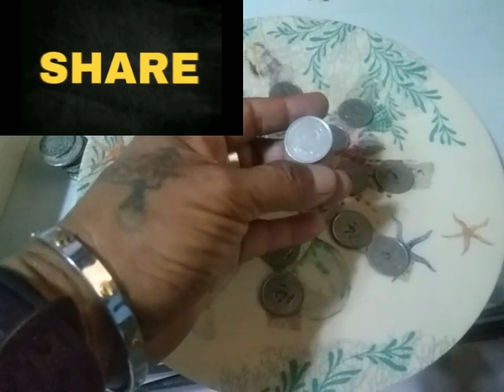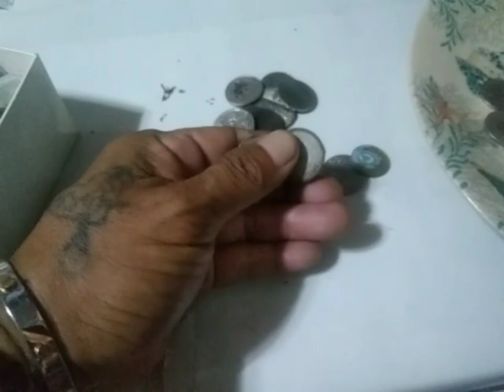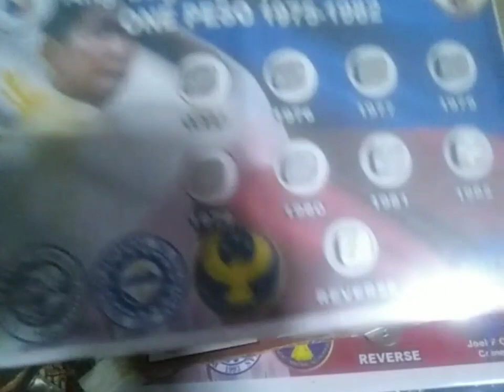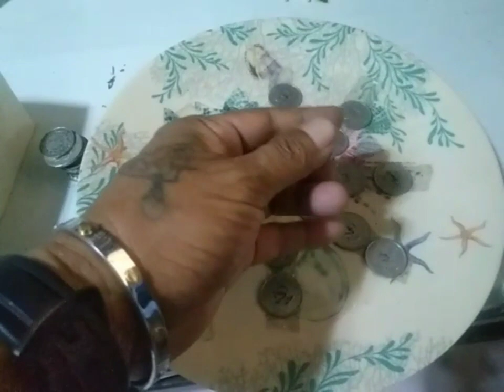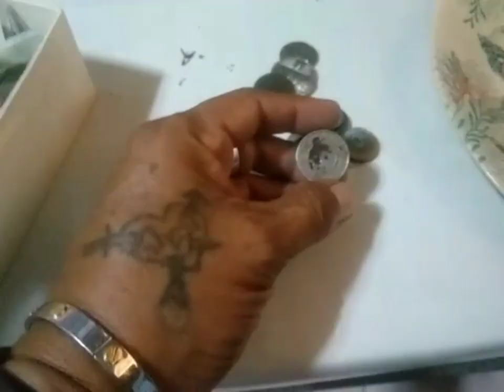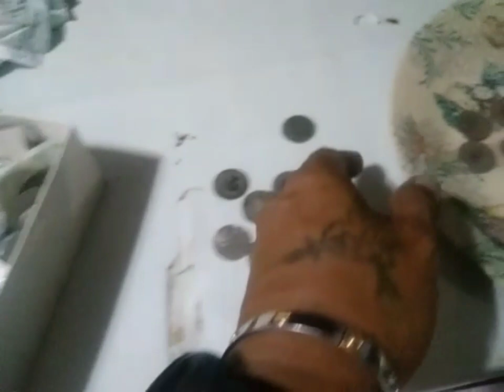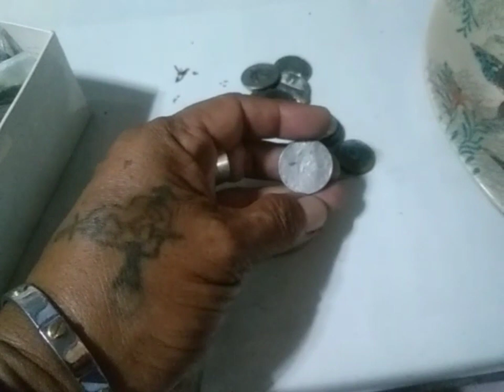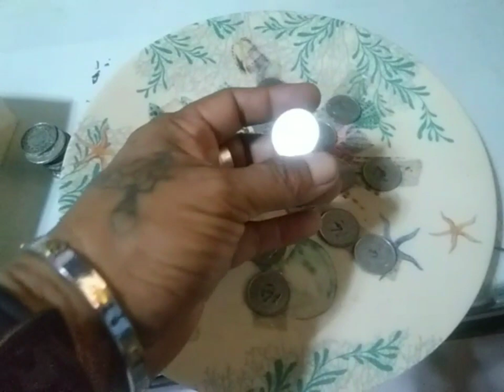coin bank notes collecting.. magastus na libangan.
hindi po isang negosyo Ang coin bank notes collecting..isa itong magastus na libangan...